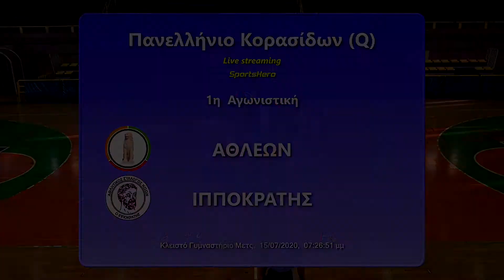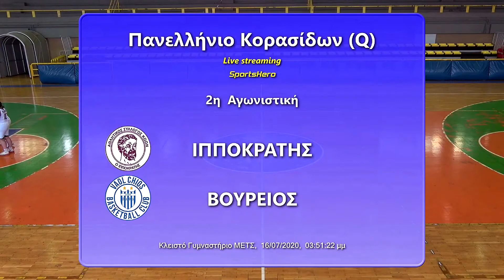2019-20 Μπάσκετ Πανελλήνιο Κορασίδων (Q) Ιπποκράτης ΚΩ: Όλοι οι πόντοι του.